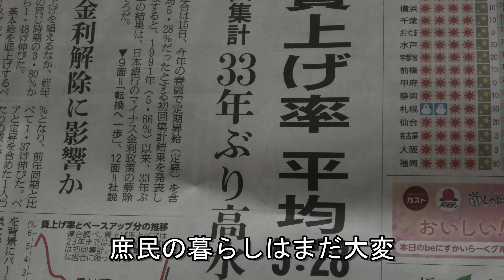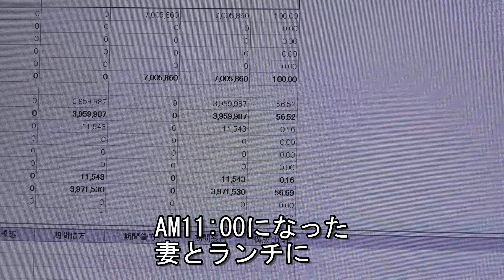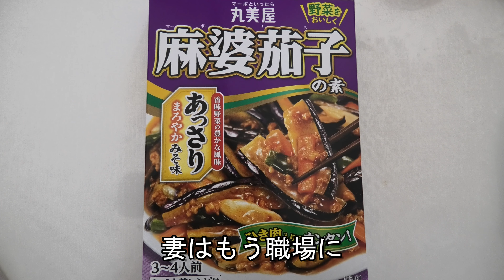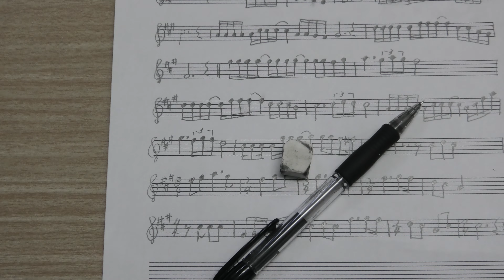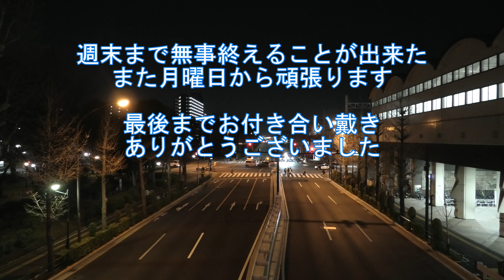70代を生きる 73歳オッサンの週末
73歳、普通のオッサンの週末です。